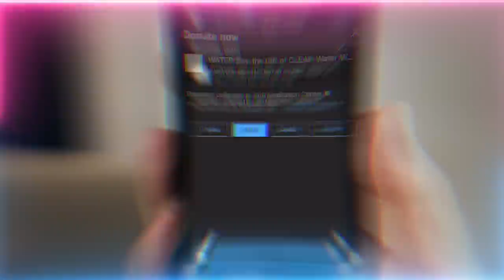Are you being fooled by evil jinn? | Right Way To Activate Pineal Gland | Sufi Meditation Center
Video chapters :
00:00 System of opening attributes of ‘Sami (hearing) to open Basir (spiritual vision) from the Holy Face of Prophet ﷺ
18:41Difference of when Allah (AJ) opens the pineal gland vs the satanic way
20:56 Rank is determined by hearing and its master is Prophet ﷺ – one created to hear Allah (AJ)
22:21 Don’t ask Prophet ﷺ to listen to you, ask for his holy gaze
24:39 They try to follow the command and close their eyes and enter the heart
25:44 How Allah (AJ) makes the believer’s heart His home and blesses them

Recorded : 20221022